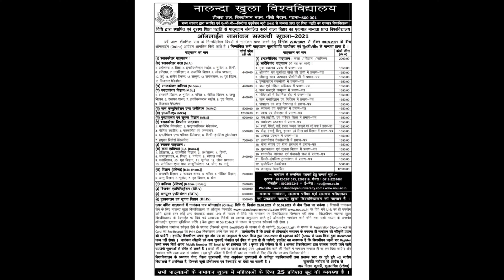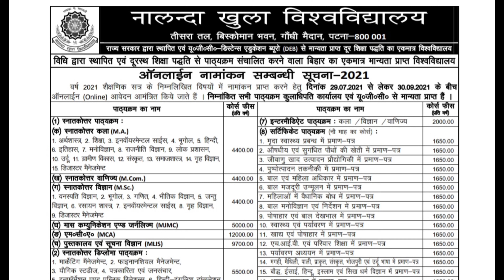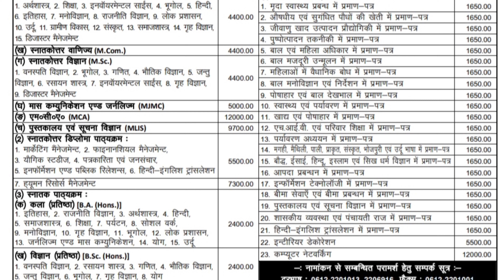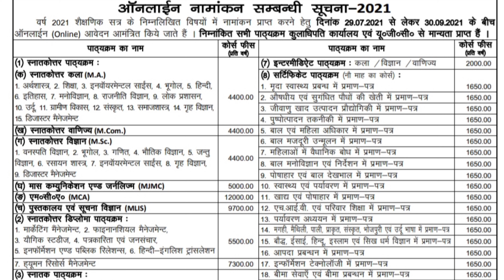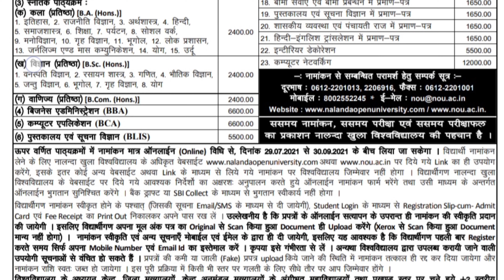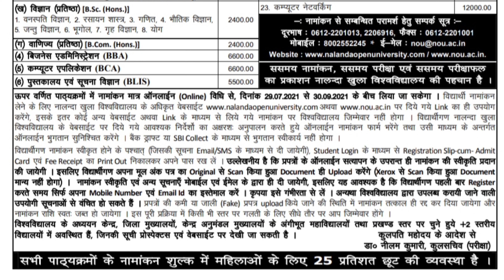NOU (Nalanda Open University), Admission Started, Inter, Graduation, PG, Certificate course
सस्ते में अच्छा कोर्स कम्प्लीट करें । ससमय नामांकन , परीक्षा, Results के लिए Online Admission लें ।

*VKSU ARA*

*M.A/M.COM/M.SC SEMESTER-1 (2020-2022) में नामांकन के लिए ऑनलाइन आवेदन करने के लिए फिर एक बार मौका दिया गया है जो छात्र-छात्रा अभी तक आवेदन नहीं किये है वो अब 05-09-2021 तक आवेदन कर सकते हैं*

*ऑनलाइन आवेदन करने के लिए इस👇 लिन्क पर क्लिक करें*

*लॉगइन करने के लिए इस👇 लिन्क पर  क्लिक करें*

*सबसे पहले सही अपडेट पाने के लिए join करे इस👇 ग्रुप को,